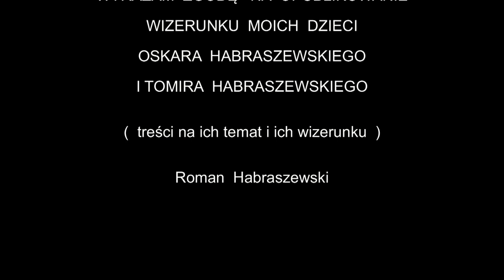TOMIR,OSKAR i TATA-Roman Habraszwski Kontakt w dniu 03.07.2013r.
Kolejny kontakt Tomira i Oskara z Tatą w ich domu.Na wszelki wypadek pod kontrolą kolegów i kamery.